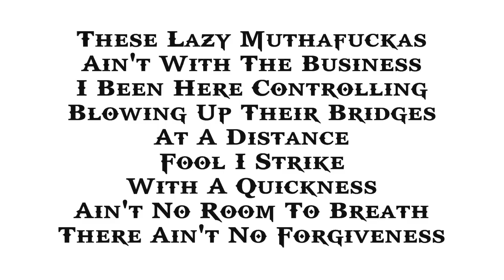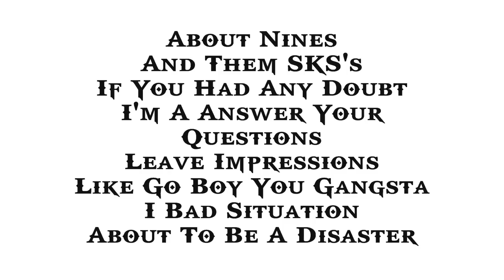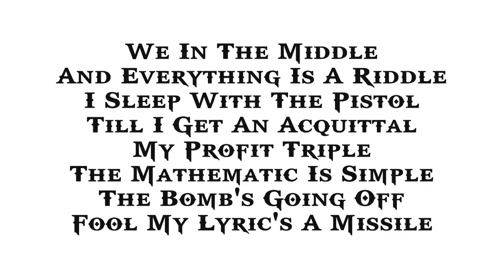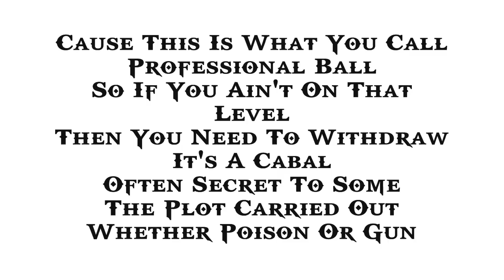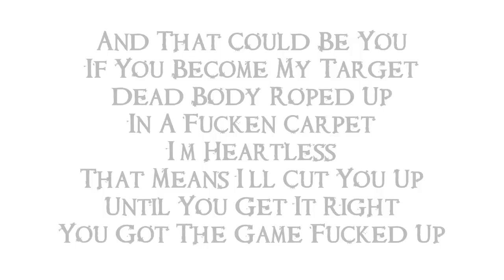Conejo - Games Fucked Up (With Lyrics On Screen)-Psychological Warfare 2014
Conejo's "Games Fucked Up" Song With Lyrics On The Screen. Prod. By Kast N Fame. This Song Is From His "Psychological Warfare" Album.